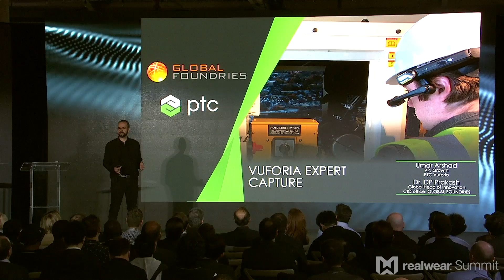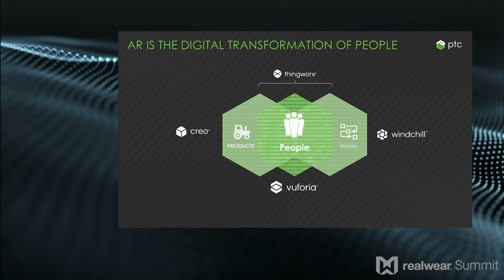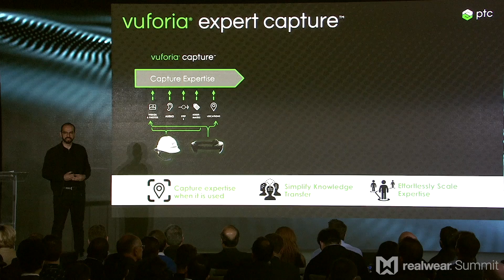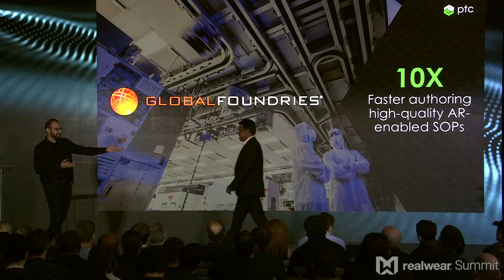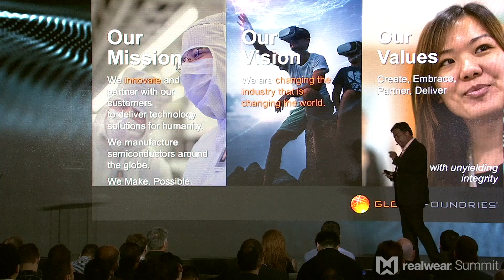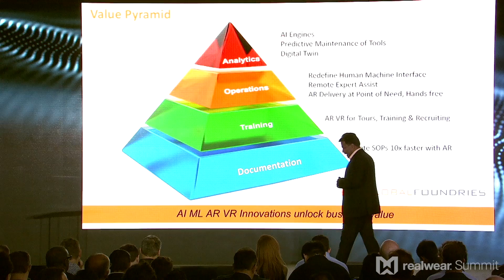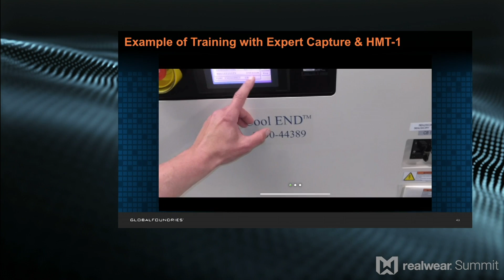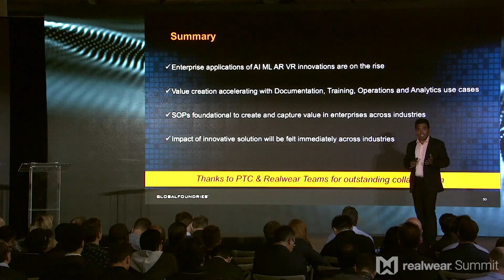PTC & GlobalFoundries - RealWear Summit 2019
Umar Arshad of PTC and DP Prakash of GlobalFoundries discuss their companies' partnership with RealWear, and how our connected worker solutions are setting a new global standard for productivity improvements in complex manufacturing, semiconductors, and beyond.

At RealWear Summit 2019, RealWear Customers and Partners united to share success stories and their vision for what's next.